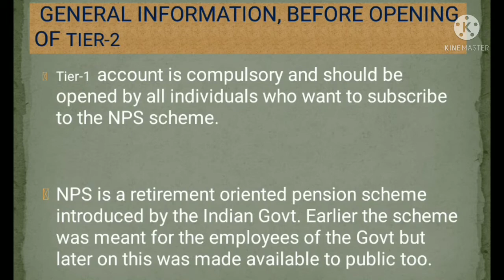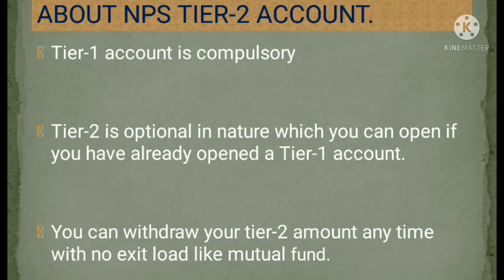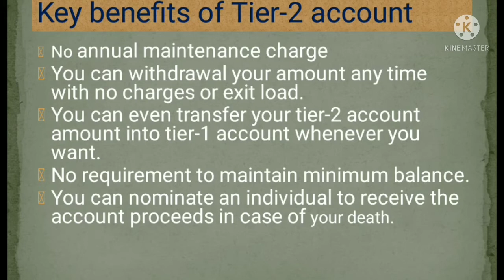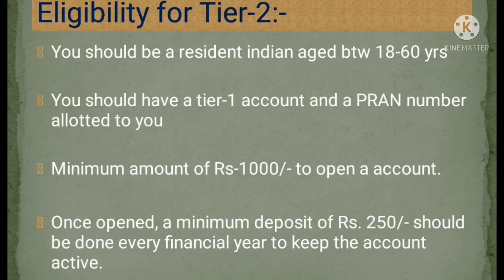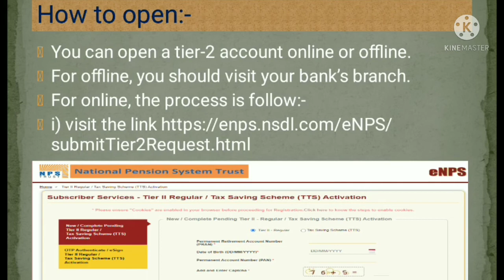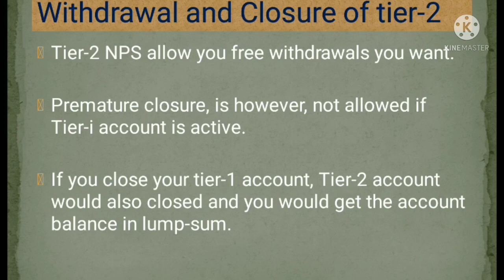NPS Tier-2 Account benefits & Eligibility | NPS Tier-2 Account online kaise khole | Tier-2 ke fayde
Hello dosto, today we discuss about NPS Tier-2 account and will covered following things.
1) What is NPS-2 account.
2) What is eligibility for tier-2 account.
3) What are features of NPS tier-2 account.
4) how can we open NPS Tier-2 account online.
5) how can we open account online.
6) closure in tier-2 account.
7) Withdrawal in nps tier-2 account.